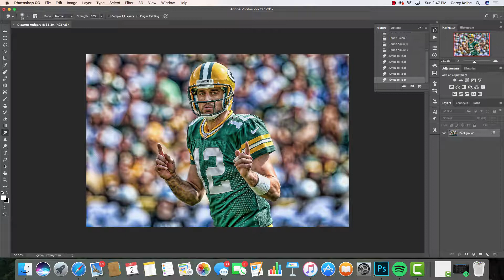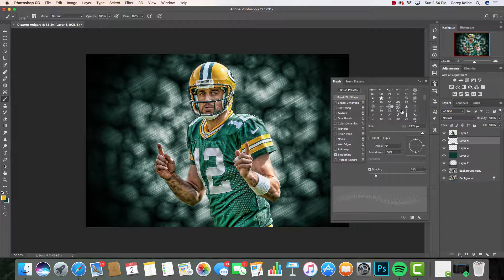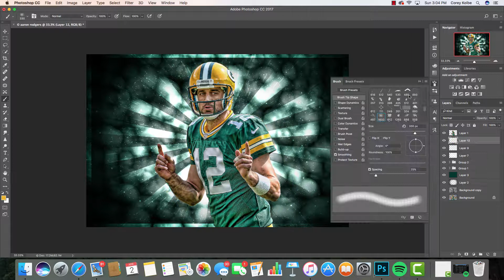Speed Art of the GOAT!